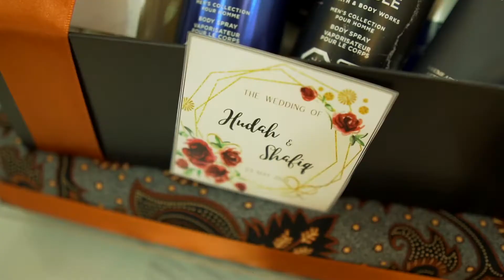Huda & Shafiq Event Coverage